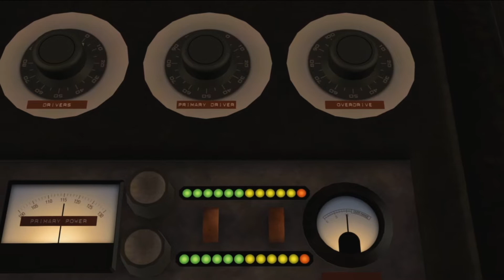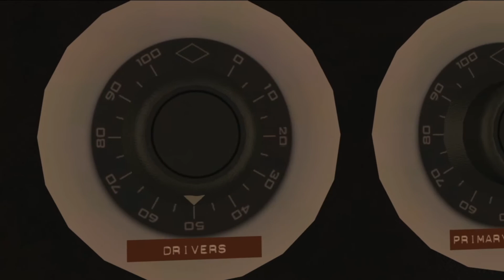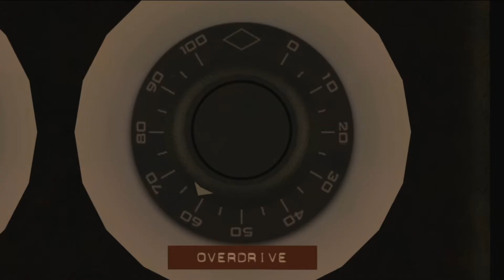Back to the Future (The Game) Part 1: Rock On Biff